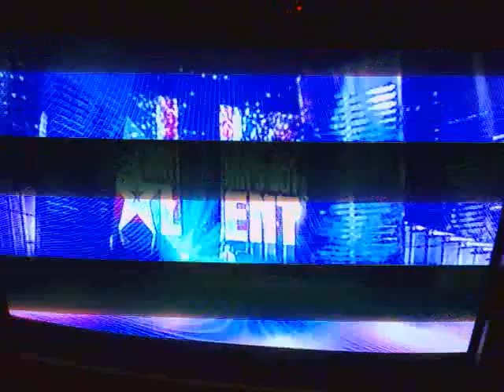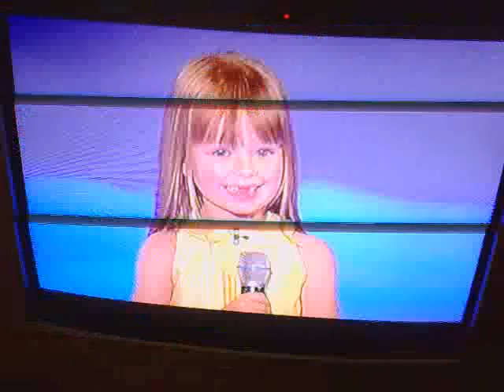Connie Talbot FINAL SHOW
CONNIE TALBOTS FINAL PERFORMANCE ON BRITAINS GOT TALENT.